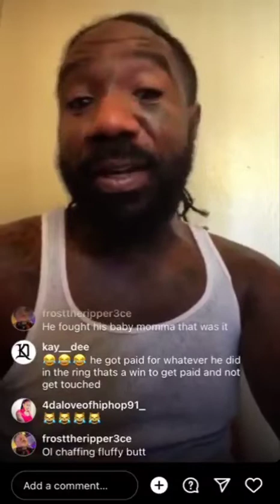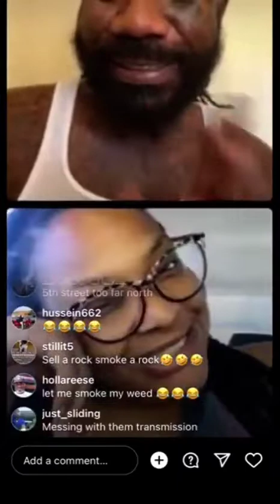Boskoe100 roasting Nina Boy 🤣